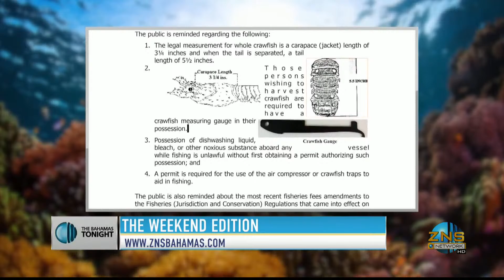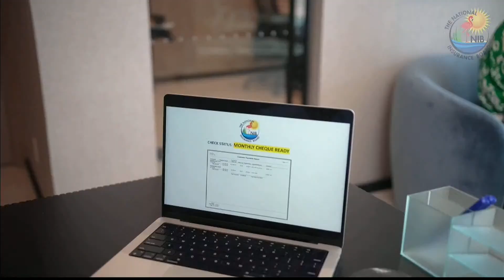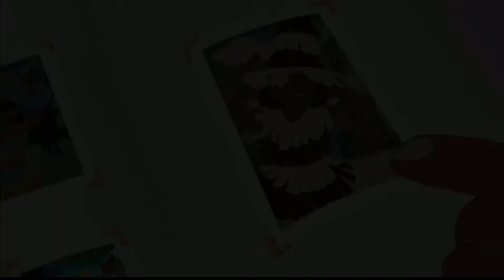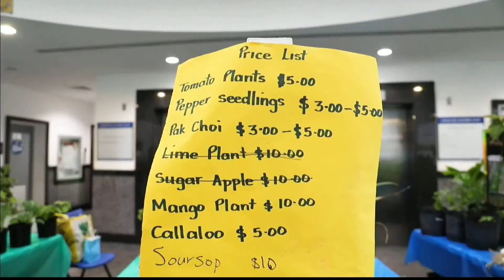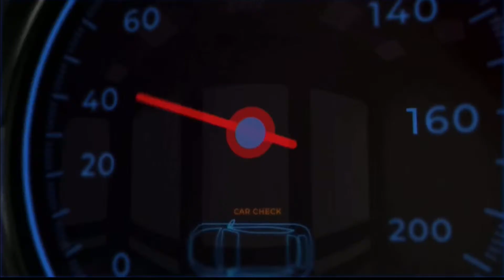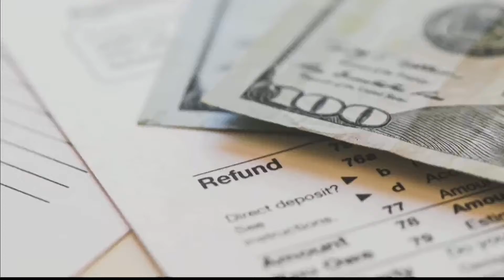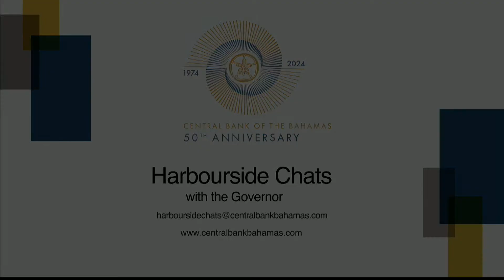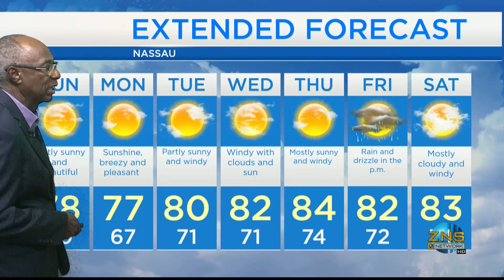The Weekend Edition - April 6th, 2024